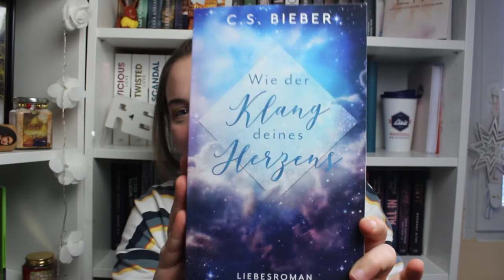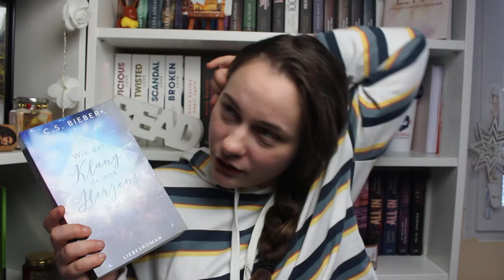REZENSION | WIE DER KLANG DEINES HERZENS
Hallo Zusammen :) Heute stelle ich euch ein ganz besonderes Buch vor :) Schaut gerne mal vorbei :)

Das Buch